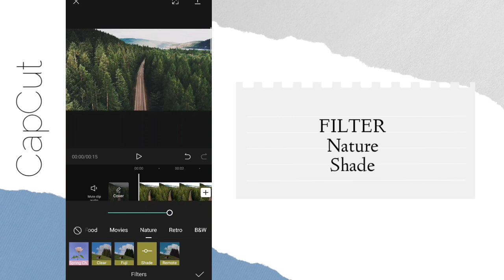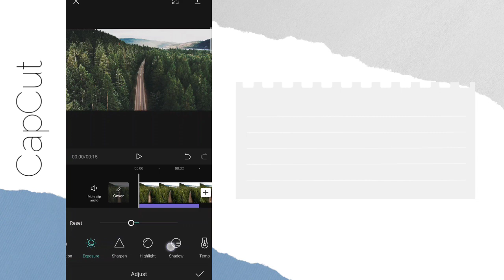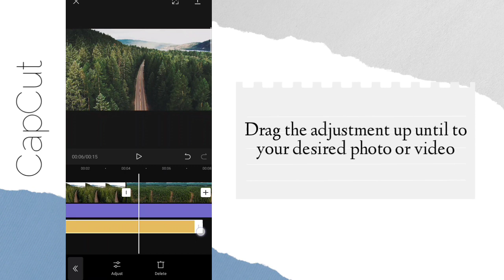Cinematic Scenery CapCut Filter | capcut editing tutorial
In this video, I will going to show you how to  edit cinematic scenery filter preset using CapCut Application.